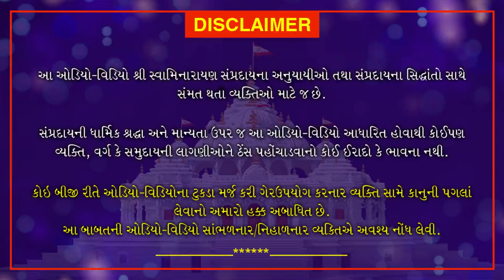Shri Muktmuni Charitram | શ્રી મુકતમુનિ ચરિત્રમ | May 5, 2021 | Swaminarayan Katha